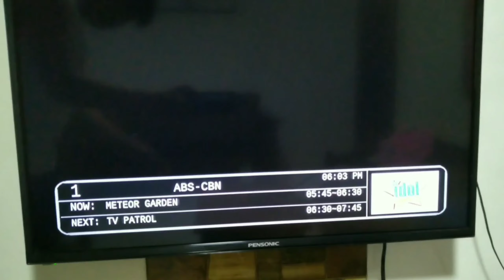ABS CBN SHUTDOWN